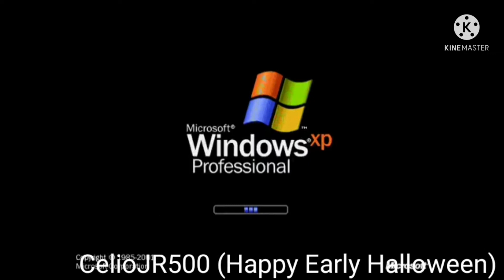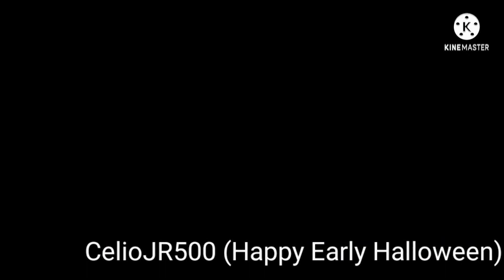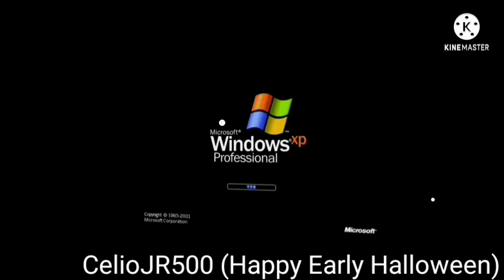11-20 Klasky Csupos (Feat. Windows XP)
Credit to Everyone who made their Video.
Made In Kinemaster (Seriously I Actually Did)